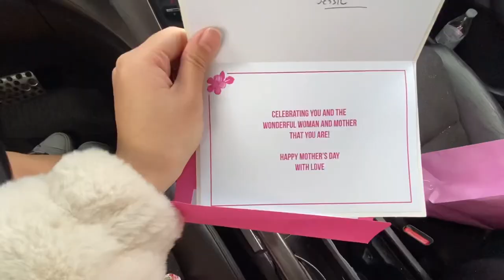My First Mother’s Day | How I Survived the First Month as a New Mom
Hello World! A little Mother's Day Vlog where you get to meet our Newborn for the first time and learn how I survived The 'First' Month. Also spend some time to see how I am spending My Very First Mother's Day! Love yah! xoxo~

xoxo
jessie